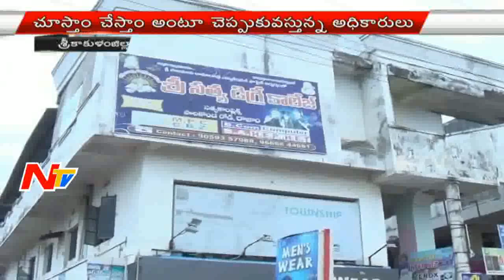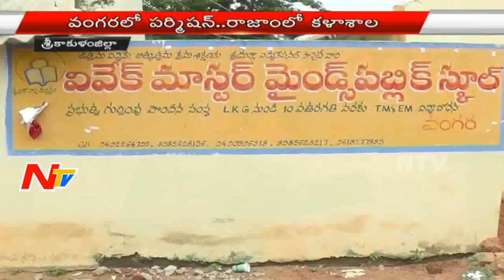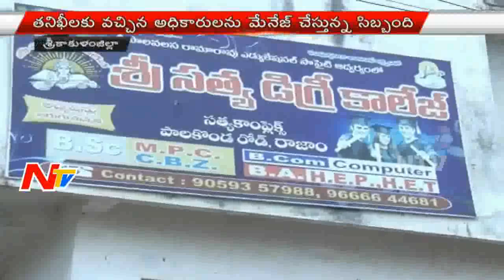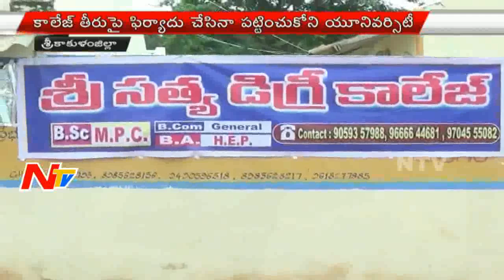One Day Degree College in Srikakulam | College Management Cheats University Officers | NTV